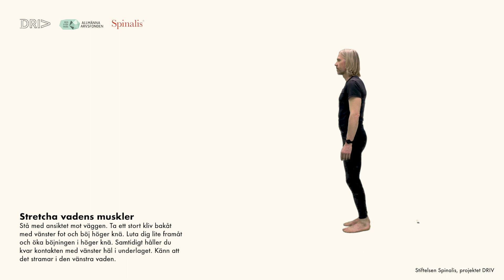Stretch vadens muskler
Vadens muskler blir ofta strama hos personer som inte belaster foten i stående.  En sittande position gör att muskeln förkortas, fotleden går inte att böja upp och ”spetsfot” kan utvecklas. För att förebygga det är det bra att stretcha vaden.

Övningen stretchar: M. gastrocnemius

Så här gör du när du stretchar:
- Töj ut muskeln så långt att det sträcker i den utan att smärta. Håll några sekunder och försök sedan att pressa ytterligare en liten bit.
- Håll kvar i samma position i 30 sekunder. Slappna av.
- Tänk på att inte forcera rörelserna. Snabba och ryckiga rörelser motverkar stretchningens effekter.

Muskler och senor blir strama och korta
- när kroppspositionen i vardagen är sådan att vissa muskler aldrig får chansen att sträckas ut. Till exempel blir höftböjarmusklerna, knäböjarmusklerna och vadens muskler lätt korta hos personer i rullstol, eftersom positionen i stolen är med böjda höfter, böjda knän och böjd fotled. En position med framdragna och höjda axlar, som vid rullstolskörning, gör att bröstmusklerna och halsens muskler gärna blir förkortade.
- vid ensidigt arbete med vissa muskler. Kör man stol eller går med kryckor blir gärna bröstmusklerna och halsens muskler förkortade på grund av att dessa muskler hela tiden används i samband med vardagsaktivitet och förflyttningar.
- vid spasticitet i muskeln.

Bra att veta: Alla som sitter i rullstol eller går med kryckor blir inte automatiskt stela i sina muskler, senor och  leder. Det bästa är att få ett individuellt utprovat stretchprogram utifrån de egna behoven.
En del personer kan ha överrörlighet i leder, till exempel i knäleden eller lederna i nedre delen av ryggen. Då ska man inte stretcha musklerna där. Stramhet i musklerna kan i stället vara nödvändigt för bra funktion vid muskelsvaghet.  Ta reda på vad som gäller för dig!

Träningsbanken - för dig med rörelsenedsättning, är skapad inom projektet DRIV - hälsa online för dig med ryggmärgsskada.